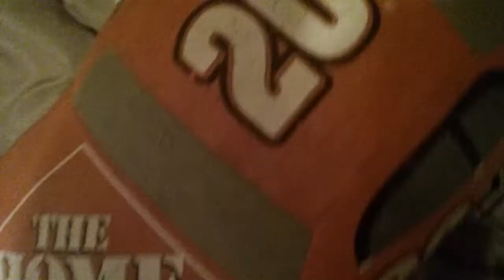Baby Mario runs over people with this car update new people